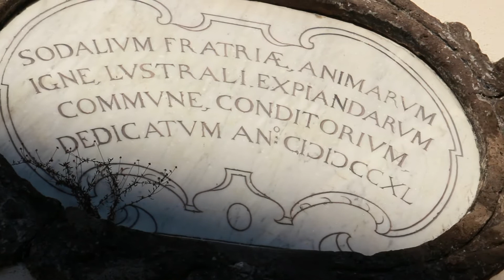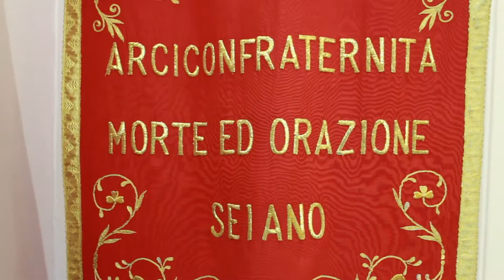XXIV Domenica del Tempo Ordinario 15 settembre 2019